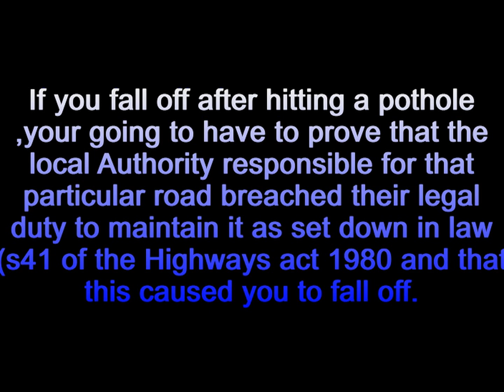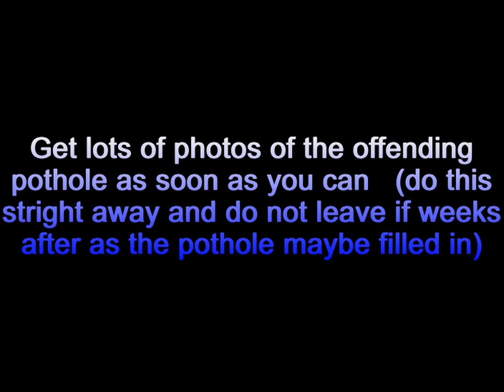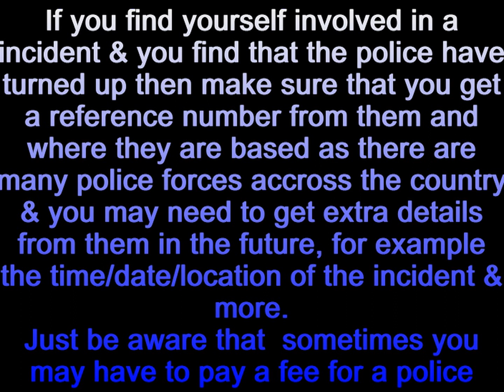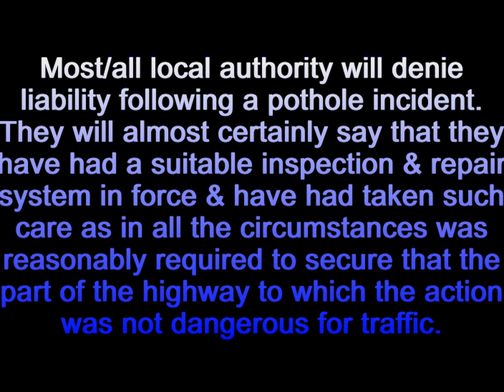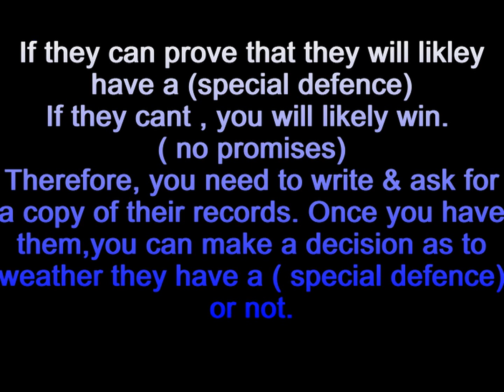2 Wheel Trio Pothole Anger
Fed up with all the potholes around and trying to dodge them so you don't hit them and come off your motorcycle.
 Here is a quick guide to help you if you decide to claim.